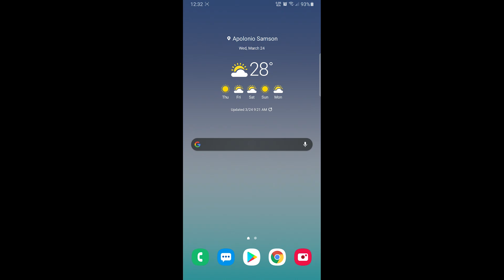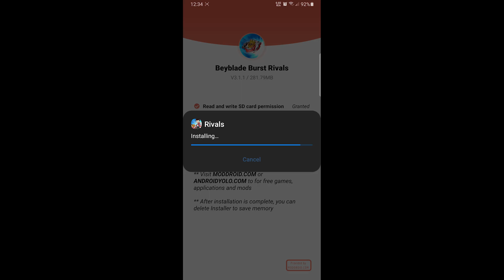Beyblade Burst Rivals v3.1.1 for Android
App Name: Beyblade Burst Rivals
Genre: Arcade, Logic
Size: 262mb
Latest Version: 3.1.1
MOD Info: Unlimited Money
Update: March 5, 2021

Tested on Samsung S8+ custom rom (Hades Rom Q One UI v2.5 android 10)